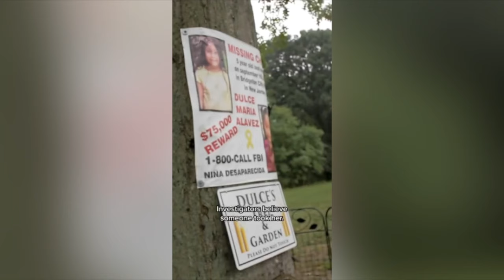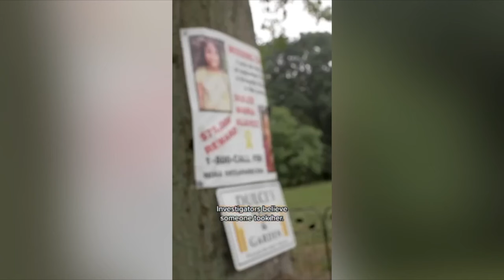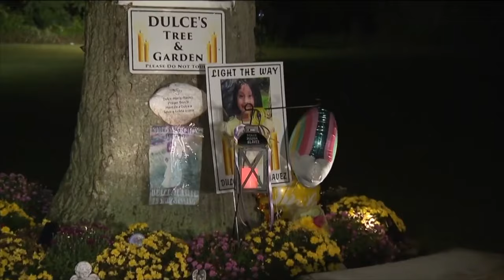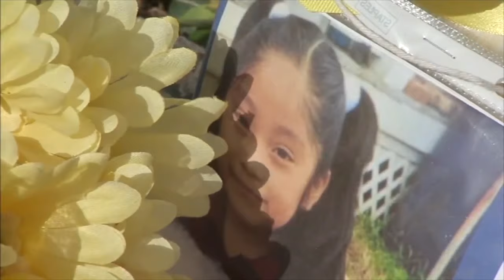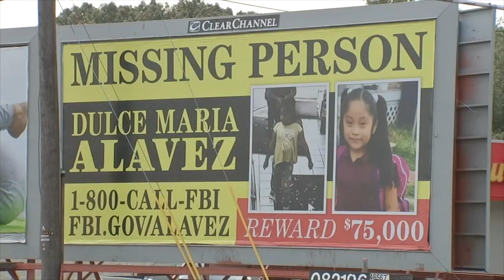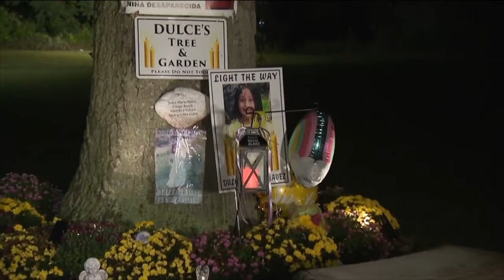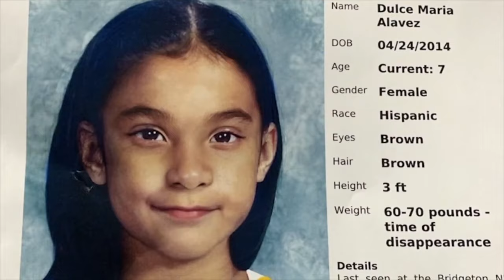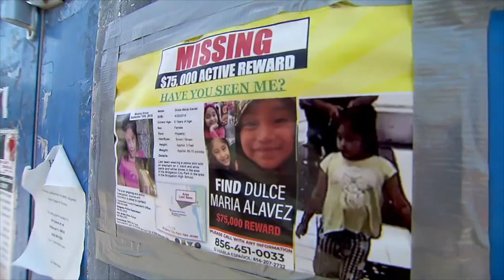Nuevas pistas sobre desaparición de Dulce María Alavez, desaparecida hace cuatro años en NJ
**Días después de que se revelara una imagen progresada de cómo luciría hoy la pequeña Dulce María Alavez, la policía de NJ ha recibido nuevas pistas, pero hasta ahora nada concreto para avanzar. La niña, de origen mexicano, lleva cuatro años desaparecida, ahora tendría 9 añitos de edad. A pesar del tiempo, investigadores locales, estatales y hasta del FBI continúan la frenética búsqueda. Desde la tarde del 16 septiembre de 2019, cuando la niña fue vista por última vez en un parque, se han realizado cientos de entrevistas y seguido docenas de pistas. Pero el misterio sigue y al momento no se ha hecho ningún arresto en este caso. Su madre nos da su versión de los hechos...